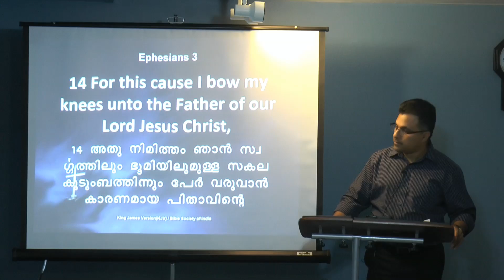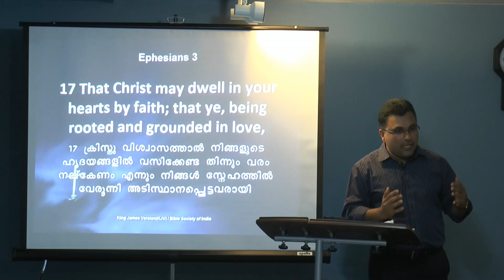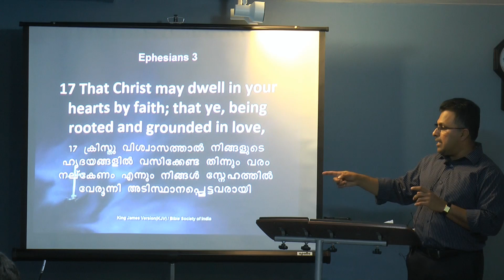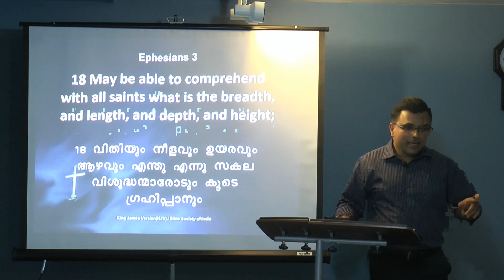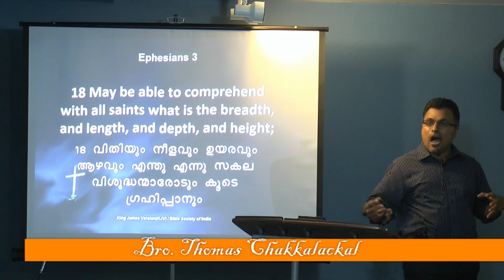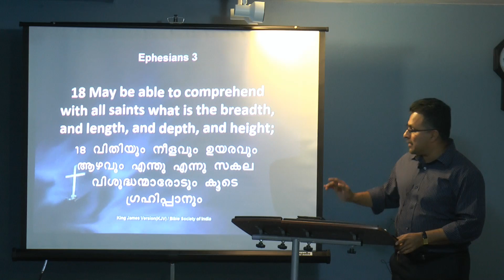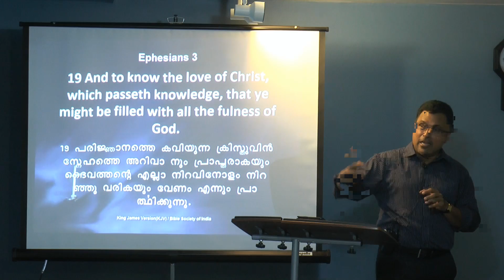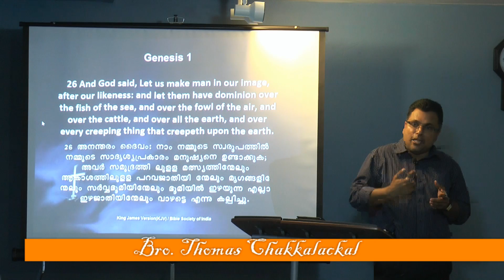The Purpose of Creating Man and the Glorious Church, Part 1 of 3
Message by Bro. Thomas Chakkalackal
Grace Community NJ